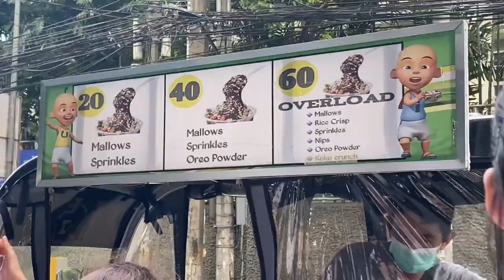Days in the life of UST-SHS student (STEM edition, ust campus tour, dapitan)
school montage shot by a graduating senior. 🎓

Making the most out of my last remaining days in UST. Until now, I struggle to find closure with the school that taught me how to live independently, enjoy my own company, and embedded several life lessons in me. I hope that by making these videos, I'll finally find the closure I'm looking for. No goodbyes uste, just see you soon ☺.